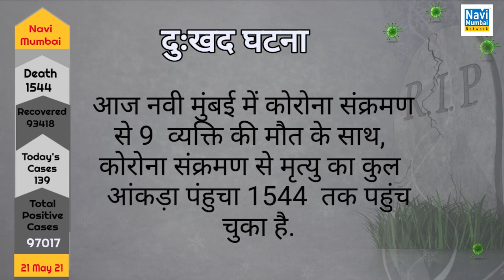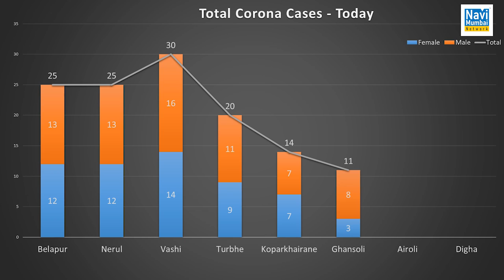Navi Mumbai Corona News & update : 21 May - 139 New Cases & 2055 Active Cases in Navi Mumbai Today